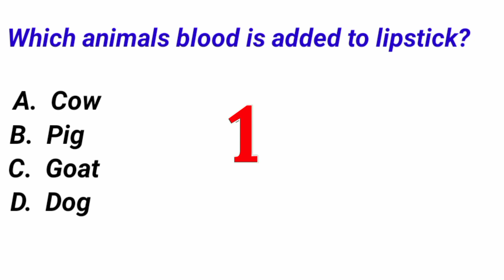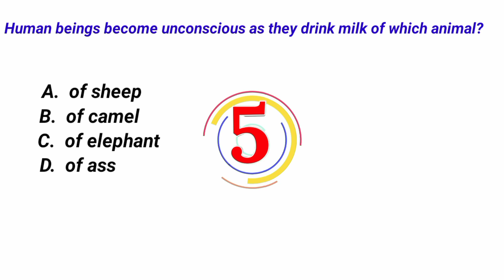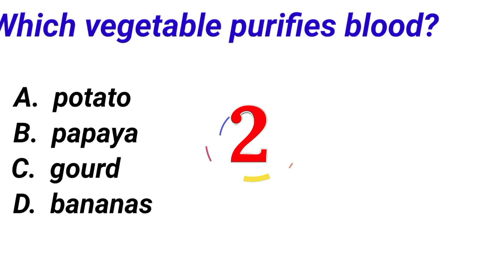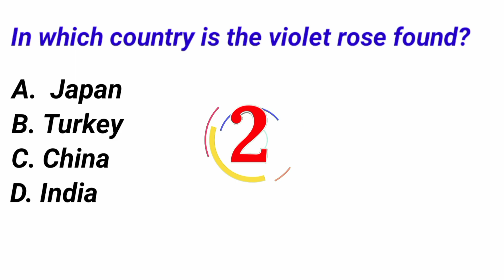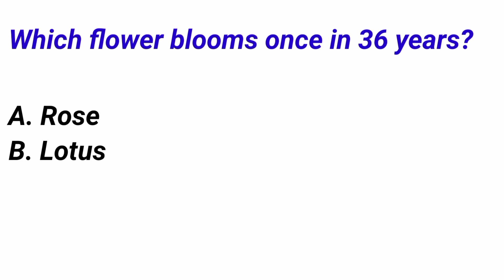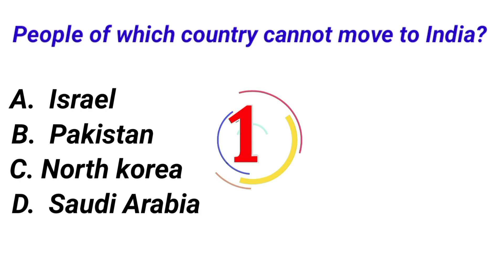Mysterious Gk Questions ll Unknown Gk Questions in English ll Gk Quiz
Uncover the enigmatic depths of knowledge in our Mysterious GK Quiz video! Test your wits as we explore the obscure, the arcane, and the baffling in this mind-bending quiz. Delve into the shadows of history, unravel cryptic facts, and challenge your intellect with questions that will leave you intrigued. Are you ready to unravel the mysteries of the unknown? Tune in and embark on a journey into the enigmatic world of general knowledge!

mysterious gk
mysterious gk questions
mysterious gk channel
mysterious gk quiz
mysterious gk facts
mysterious gk study
unknown gk questions
unknown gk facts
unknown gk questions in English
unknown gk
unknown facts general knowledge in english